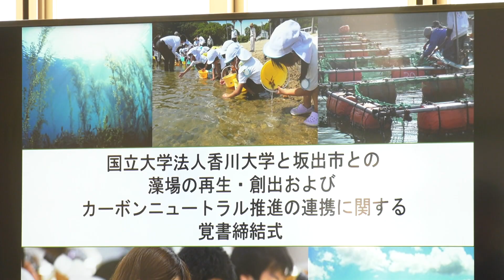【ブルーカーボン】藻場の再生・創出による海洋環境の維持と回復に向けて、香川大学と坂出市が締結